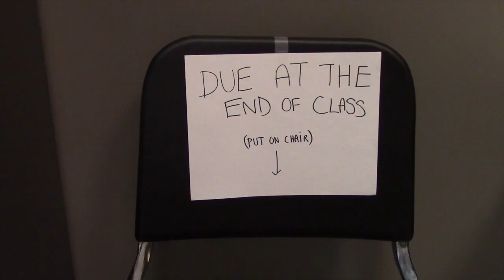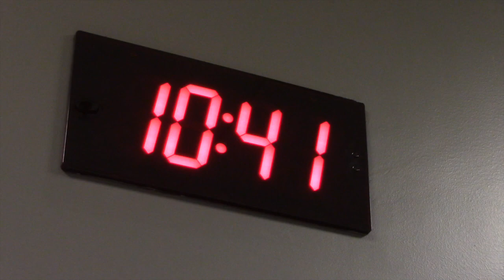Chitarra & Frongillo Music Video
Music Video